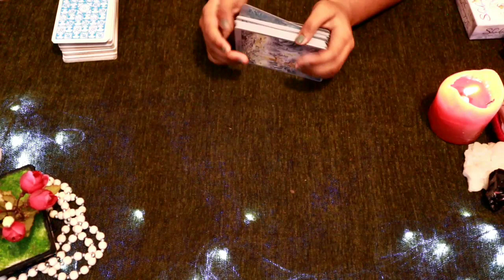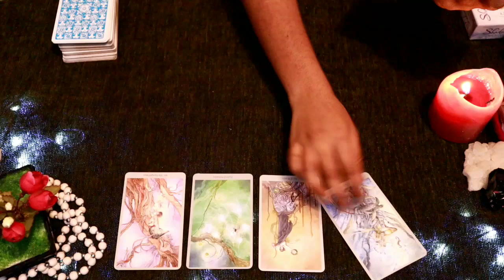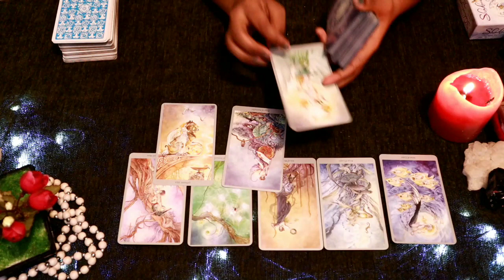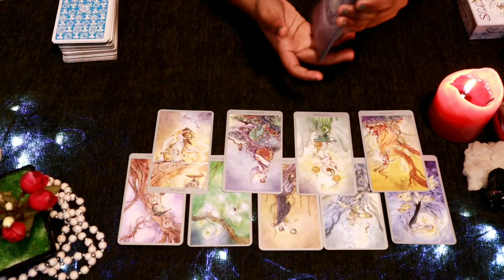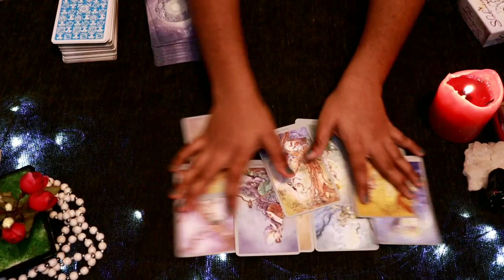Libra daily love tarot reading ♎OMG something blocking you both!!! what's that? ♎18th February 2021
✨❤Hi my lovely  libras How are you all doing? Hope your all having an wonderful day

                                                         vibutha_love_divinations

vibutha_love_divinations

What personality is Libra?

What are Libras weaknesses?

Is Libra a good sign?

Who should a Libra marry?

libra horoscope
libra facebook
libra personality
libra month
libra dates
libra celebrities
libra meaning
libra sign

libra horoscope 2021 - ganeshaspeaks
libra horoscope 2021 susan miller
libra 2021 career predictions
libra horoscope 2021 golden horoscope
libra horoscope 2020 ganeshaspeaks

libra horoscope july 2020
libra horoscope month
libra horoscope dates

libra personality
libra horoscope 2020
scorpio horoscope
libra horoscope month
libra horoscope weekly
libra horoscope | today prokerala
What kind of person is a Libra?

What is lucky for Libra?

What signs do Libras attract?

Is 2020 good for Libra?

libra today
libra tarot card 2020
libra tarot youtube
libra horoscope love
libra tarot september 2020
Who is a Libra compatible with?

Who is Libras soulmate?

What is Libra man's best match?

What are Libras like in love?

Do Libras fall in love quickly?

Who will a Libra marry?

Who is Libra's soulmate?

daily horoscope
libra monthly horoscope
libra today horoscope 2020
libra horoscope weekly
libra daily horoscope truthstar